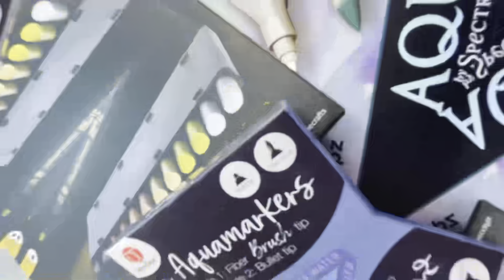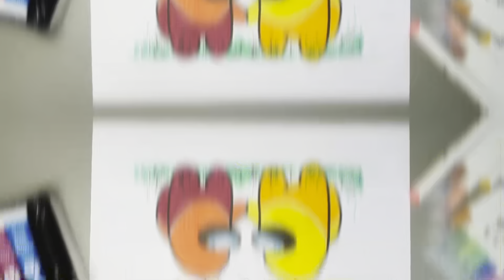AMONG US Poppy Play Time Funny Drawing In Love Among Us #2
Are you a Crewmate or an Imposter???
Learn How to Draw and Color a cute in love Among Us.